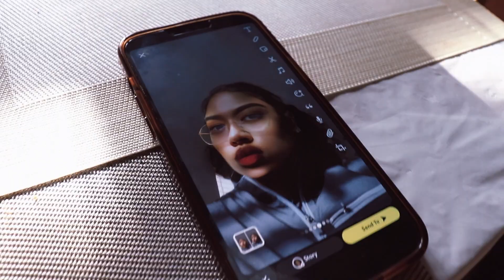visiting my friend as she fasts for ramadan...while starving..*she turned up*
Fammm! Welcome back to another video. I hope you stay till the end and enjoy! LOVE.